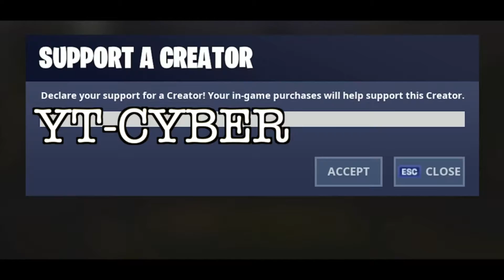Fortnite Montage - "Life Goes On" 🔥 Perfectly Synced Clean